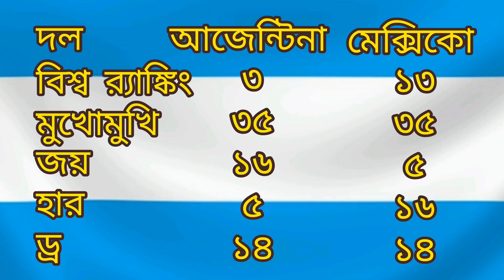ডু অর ডাই ম্যাচ আর্জেন্টিনার জন্য || Arjentina vs Mexico match preview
ডু অর ডাই ম্যাচ আর্জেন্টিনার জন্য || Arjentina vs Mexico match preview || Argentina Vs Mexico